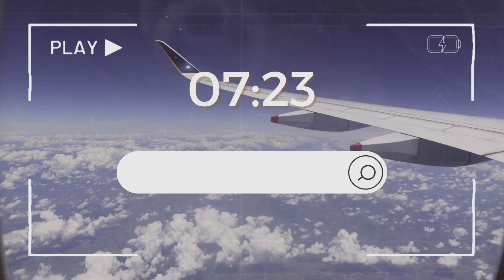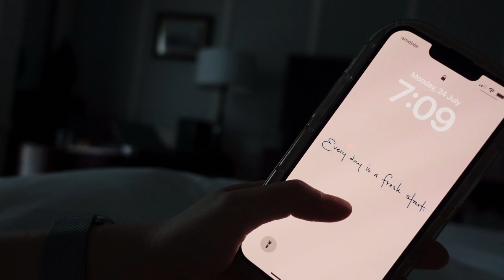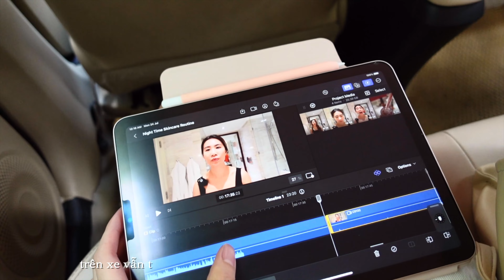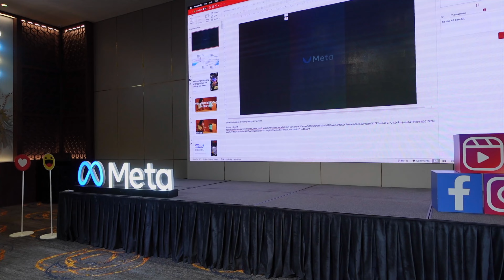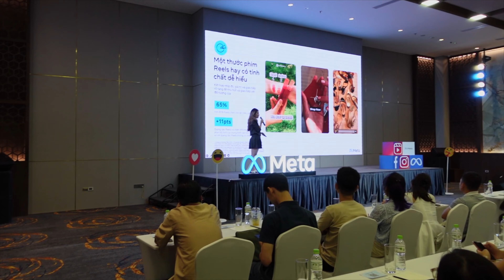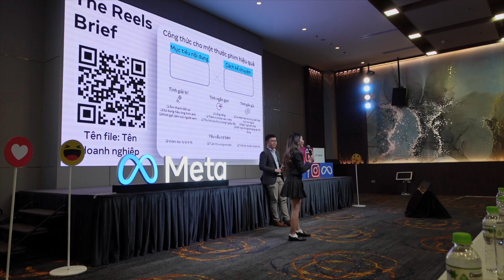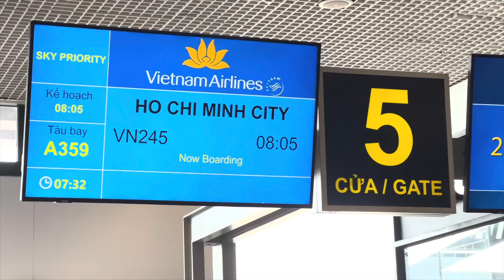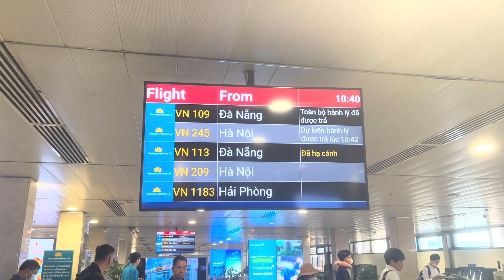Đi công tác và tổ chức sự kiện Reels School với mình 📱💪| Siêu bận rộn | Tâm sự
Thời gian qua mình ít ra video, lúc nào mình cũng kêu mình bận. Hôm nay mình chia sẻ với mọi người mình bận làm cái gì nhé :D

Hy vọng chiếc Vlog sẽ giúp cho mọi người có một nguồn năng lượng tích cực để bắt đầu một ngày mới 💕

Enjoy your time with this Vlog!

⏱TIMESTAMP:
00:00 Intro
00:17 Tâm sự một chút cùng mình
11:05 What's in my bag?
15:07 Sự kiện Reels School tại Hà Nội
33:31 Sự kiện Reels School tại Sài Gòn

Copyrighted by It's Alice here - Do not Reup!